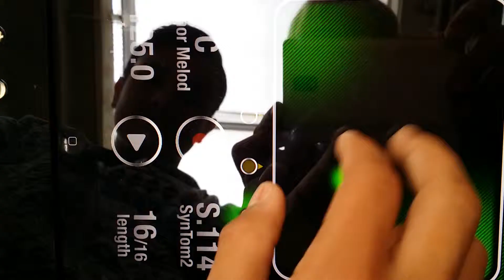RIŠEMO GLASBO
Rišemo glasbo je hibrid med vzgojno-ustvarjalnimi delavnicami in multimedijskim projektom v katerem so učenci Centra za vzgojo, izobraževanje in usposabljanje Velenje pod mentorstvom Roberta Klančnika likovno ustvarjali na posebej za projekt komponirano avtorsko godbo Staneta Špegla. Glasba je urbana, svetovljanska, multižanrska, pisana, igriva, terapevtska  in poučna. Urbane ritme spremljajo bogati aranžmaji v katerih je moč slišati veliko v naših krajih redko slišanih glasbil in glasov z vseh koncev sveta. Na likovno-glasbenem potovanju okoli Zemlje so učenci, ki zaradi svoji posebnih potreb, le redko potujejo v oddaljene kraje, spoznali npr. Indijanca v Indiji, kavboja v Amsterdamu, Eskima v Braziliji in ostale imaginarne junake, ki so se znašli v stereotipnih okoljih in situacijah.
Učenci so ob poslušanju glasbe ustvarjalno prevajali glasbo v likovna
dela in ob tem raziskovali in iskali analogna likovna izrazila za glasbene sinonime. Pred samim likovnim ustvarjanjem so na šoli potekale tudi delavnice na katerih so učenci spoznavali digitalna glasbila in njihove vloge pri kreiranju glasbe.

Avtorji:
Stanislav Špegel – ideja, skladatelj, aranžer, instrumentalist, producent, grafično oblikovanje, video, spletna stran

Robert Klančnik – mentor, fotografija, grafično oblikovanje, video

Učenci Centra za vzgojo, izobraževanje in usposabljanje Velenje - risanje